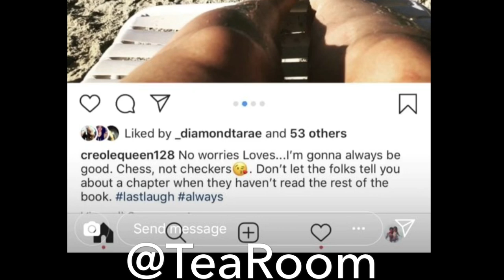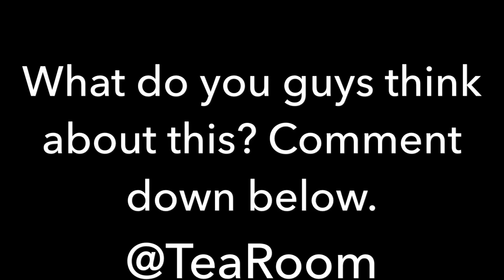G HERBO’S EX ARI GOES OFF ON HIM FOR NOT PAYING HER BILLS!!!